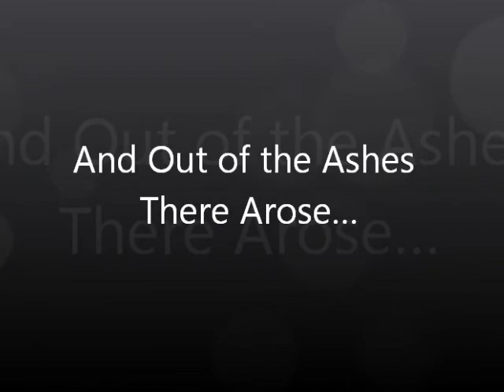Bishop Lynch High School: The VPA Remembered